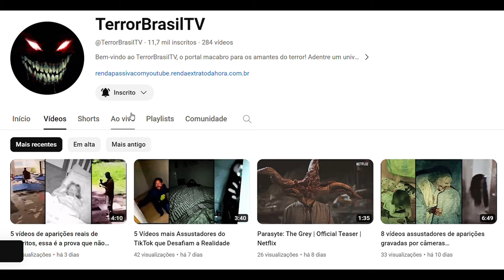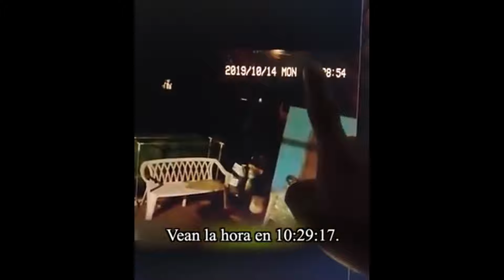5 vídeos aterrorizantes que vão fazer você questionar a realidade!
👻 Prepare-se para se assustar! Desde criaturas misteriosas até aparições inexplicáveis, esses clipes desafiam a realidade e vão deixar você de cabelos em pé! 😱

Assista e decida por si mesmo: será que esses vídeos são reais ou apenas efeitos especiais bem feitos? Não deixe de compartilhar suas opiniões nos comentários!

Title 17, US Code (Sections 107-118 of the copyright law, Act 1976):
Todas as mídias neste vídeo são usadas para fins de revisão e comentários sob termos de uso justo. Todas as filmagens, imagens utilizadas pertencem às suas respectivas empresas. O uso justo é um uso permitido pelo estatuto de direitos autorais que, de outra forma, poderia estar infringindo.